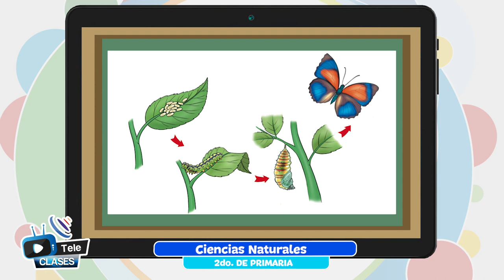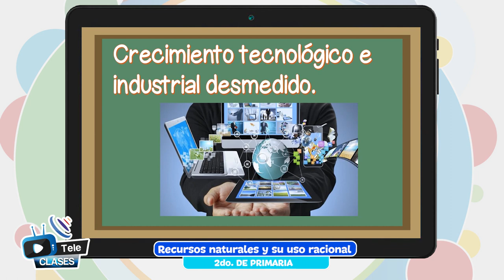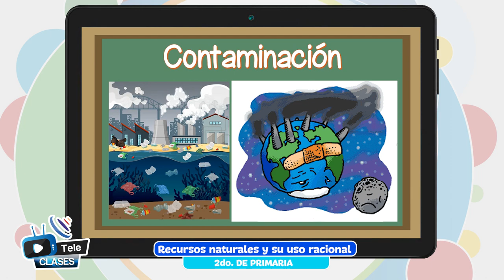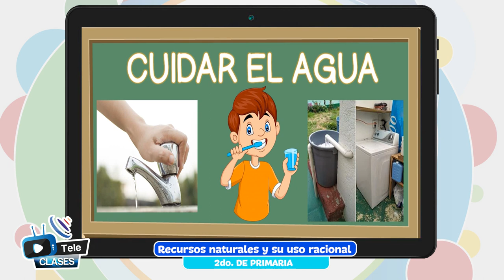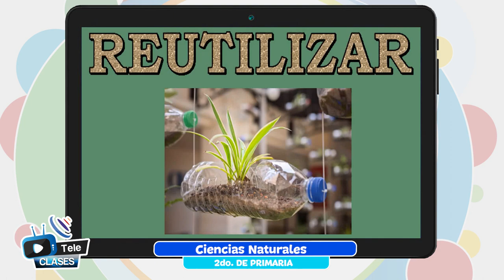Recursos naturales y su uso racional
Tema 👩🏫 👉 Ciencias Naturales - “Recursos naturales y su uso racional”

Maestr@ 👩 👨 👉 Prof. Keila Rojas - La Paz

Fecha 📅 👉 lunes, 5 de diciembre de 2022